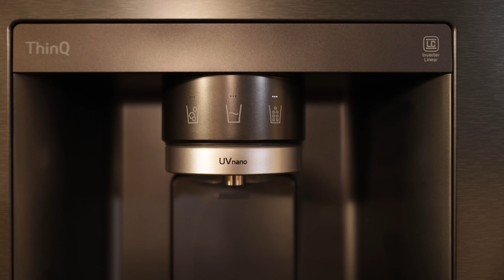تحدي الثقة في رمضان: جبرناها تشرب مكون مقرف | ندمت 😮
جربنا تحدي الثقة في رمضان مع ضيفة هالحلقة من حكاوي طبخة مع ياسين صالح وخدعناها بتحدي تناول الأطعمة بحسب اللون!
شوفوا ايش صار لما اختارت اللون الأصفر. قرف!!!
ميسم كشفت وهي بتطبخ داوود باشا مع ياسين عن سر نجاحها بعد الفقر وتجربتها الصعبة في الدانمارك!
شاهدوا الفيديو وجربوا الوصفات معنا لتجربة طبخ خيالية... ولا تنسوا اللايك والشير والسبسكرايب للقناة!

We tried the Trust Challenge in this new episode of Cooking Tales with Yassine Saleeh, where we offered our guest Miso something to drink while blindfolded!
You wouldn’t believe her reaction when she discovered what she actually drank!